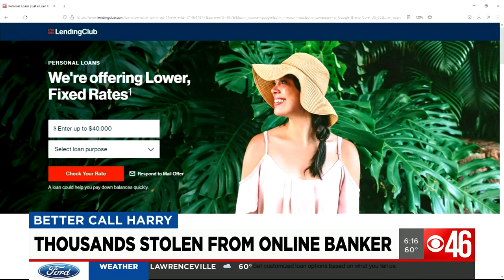Better Call Harry: Thousands stolen from online banker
A Sandy Springs business owner tried to recover thousands of dollars stolen from his online banking account. He picked a virtual bank because it saved money on fees, but what it did not save is time.